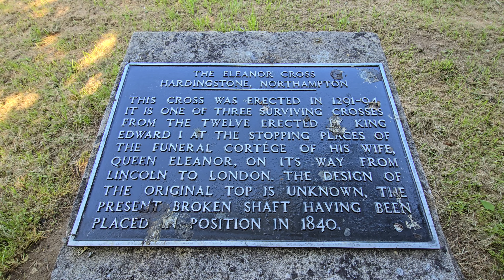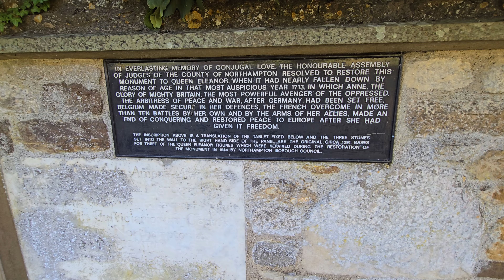The Eleanor Cross Memorial - A508 London Road, Northampton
The first queen of Edward 1st would perhaps have been completely forgotten had it not been for her husband’s dramatic memorials to her that were erected following her death in 1290.

These were the beautiful ‘Eleanor Crosses’ …the most famous one giving Charing Cross in London its name.

Eleanor of Castile was only ten when she left her mother country Spain and arrived in England in 1254 to marry Edward (also known as Longshanks).

As she was so very young at the time of their marriage, Edward went off for a few years, indulging in his favourite pastimes of war, tournaments and more war. He must have stopped fighting occasionally as they went on to have sixteen children together! It appears to have been a happy marriage in that they were rarely apart, Eleanor often travelling with Edward.

Edward’s life was full of warfare and after a successful campaign in Wales, he then turned his attention to Scotland. He wrote to Eleanor asking her to join him in the north, but she was taken ill on the journey and died in a little village called Harby in Nottinghamshire.

Edward was devastated and rushed back south to make arrangements for her funeral. Her body had to be taken back to Westminster in stages, and Edward had a beautiful memorial cross erected in each of the stopping places. In all there were twelve of these: Lincoln, Grantham, Stamford, Geddington, Northampton, Stony Stratford, Woburn, Dunstable, St. Albans, Waltham, Cheapside, and the best known of all, Charing, then a little village near Westminster and nowadays named after the cross, Charing Cross.

Today only those at Geddington, Hardingstone near Northampton and Waltham Cross still remain.